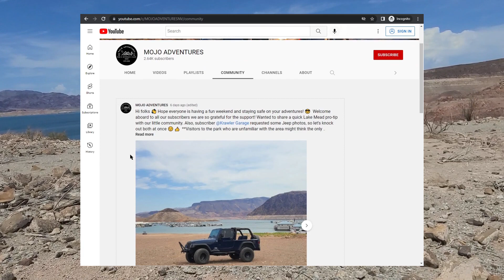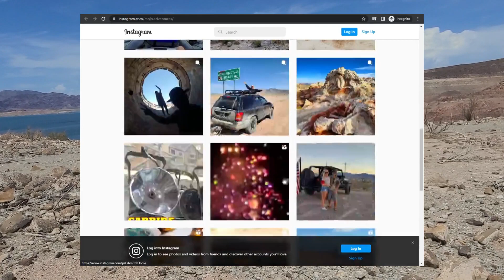GIVEBACK STASH INSTRUCTIONS - Subscriber Giveaway Contest Where to Enter Cheat Guide STASH #01 LIVE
Quick instructional video on where to locate the upcoming GIVEBACK STASH contests. Givebacks will ONLY be posted on the "community" tab of our home page. Please post all contest entries in the comments of the community page. This instructional video will be the ONLY contest video posted on our page, all other GIVEBACK STASH videos will be unlisted and can only be found under the community posts.